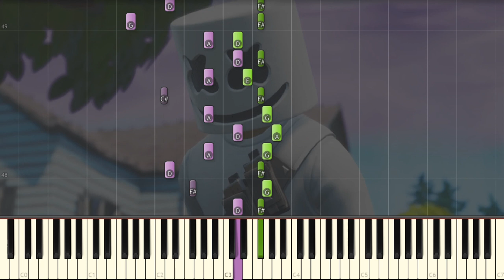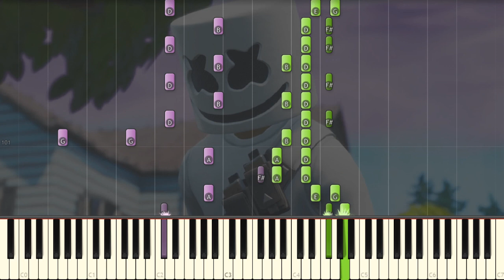Marshmello - Alone [Fortnite]